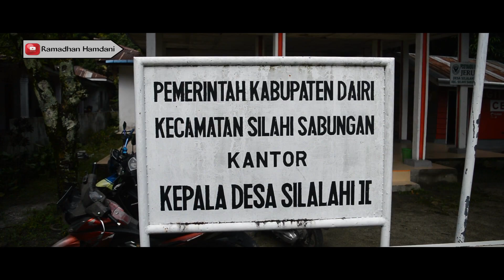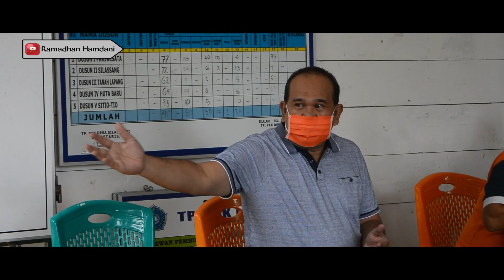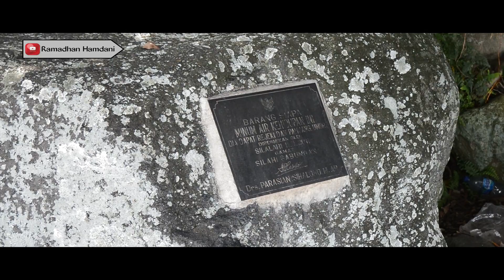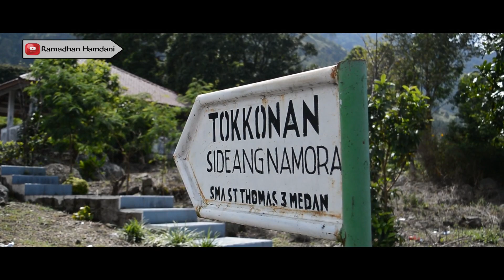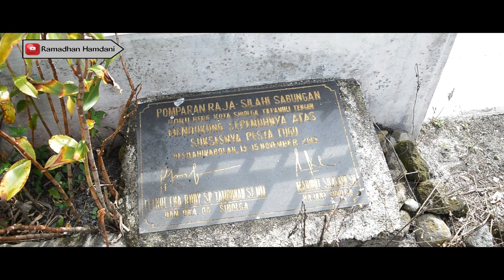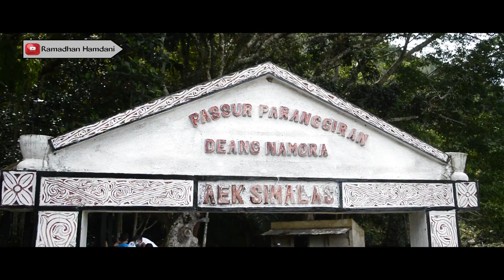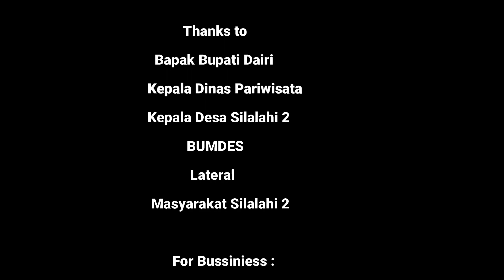TRAVELING KE DESA WISATA SILALAHI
Selain Pantai Danau Tobanya yang menawan, masih ada potensi wisata alam yang belum di lirik di Desa Silalahi II Kecamatan Silahisabungan Kabupaten Dairi Sumatera Utara. Jika di kelola, Lokasi-lokasi ini bisa menjadi spot wisata alternatif di daerah ini, khususunya Desa Silalahi II. Yuk ikutin kita terus ya.